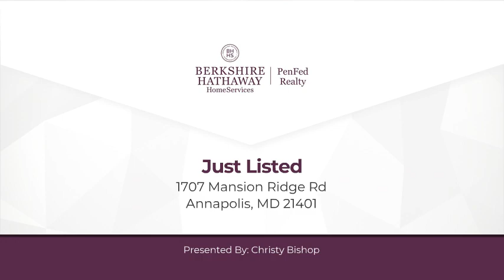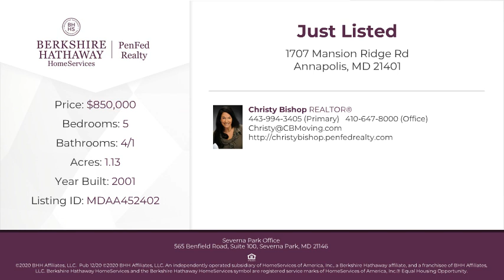1707 Mansion Ridge Rd Annapolis, MD 21401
Christy Bishop - Severna Park Office
5 beds 4/1 baths